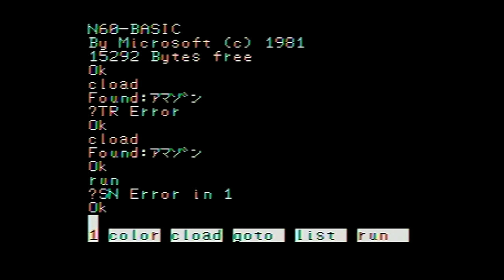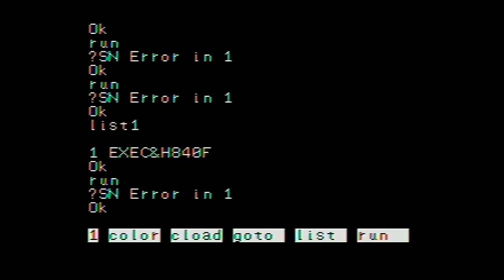PC-6001 アマゾン川探検 THE AMAZON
アマゾン川探検  THE AMAZON   PC-6001
君は半魚人の追跡をふりきれるか！？
猛獣や毒蛇のうようよするジャングルで珍味を船に積み込んでいると、なんと、半魚人が出現、追いかけて来ました。逃げ帰るには目の前の珍味が、あまりにもおいしいというわけで、半魚人の追跡をかわしながら積み込みを続けることにしました。ただ、持っていた乾燥剤は一時的にですが半魚人の動きを麻痺させます。あとはあなたの判断力だけです。
レトロPCゲーム　retro PC game